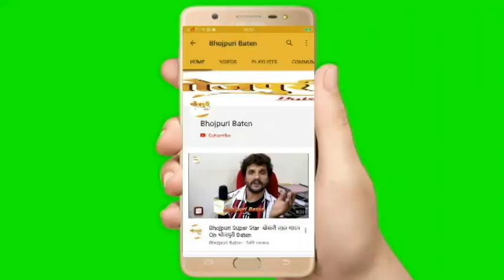Bhojpuri Film 'Vijeta' On location shoot and Interview with Star Cast